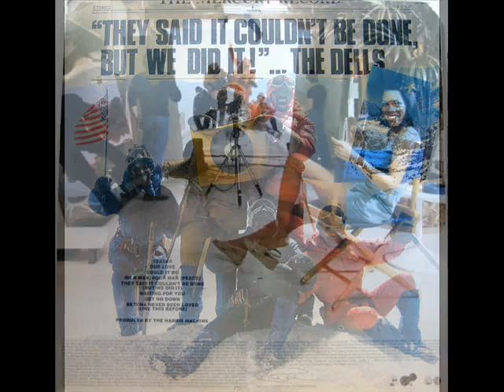The Dells - Get on down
SOUL DISCO CLASSIC
1977 - MERCURY REC.